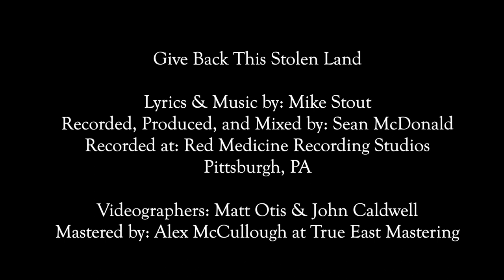Mike Stout - Give Back this Stolen Land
To all native inhabitants who have and continue to fight for their land, dignity and justice.

Video Created by Otis Visual Media (Matt Otis & John Caldwell)

Audio Recorded and Engineered by Sean McDonald at Red Medicine Studios

Mastered by Alex McCullough at True East Mastering